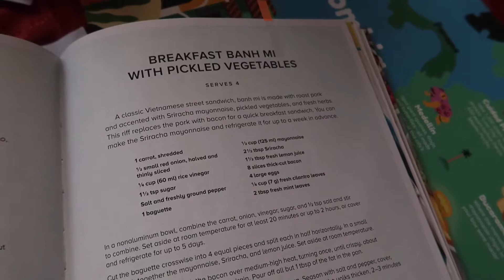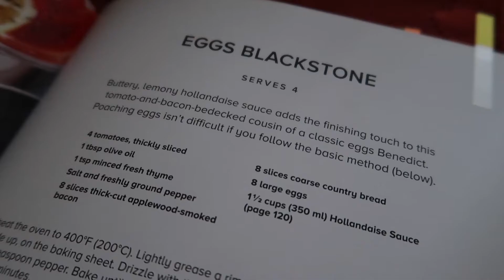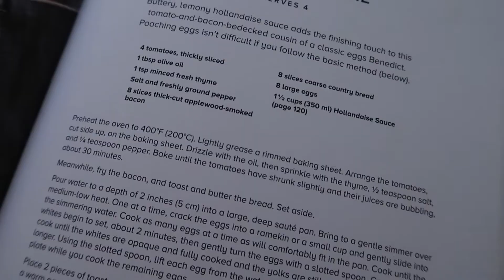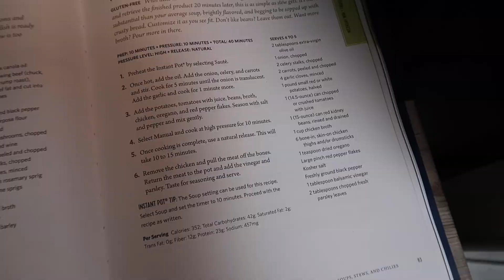What I'm Cooking + Algebra + New Hair | SEP 2020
VLOG 238 Anyone else bad at meal-planning, and then sticking to the plan?  Well this week, I wanted to hold myself accountable so I filmed all the meals I cooked for the week. Also, don't get me started on homework.

I'M SOCIAL!!

Dee is a homeschooling stay-at-home mom while Danny works at home and travels some.  Dee enjoys capturing all the special moments and creating these videos.  Her main focus is to live in the present.   Stick around and see what kind of adventures lie ahead!